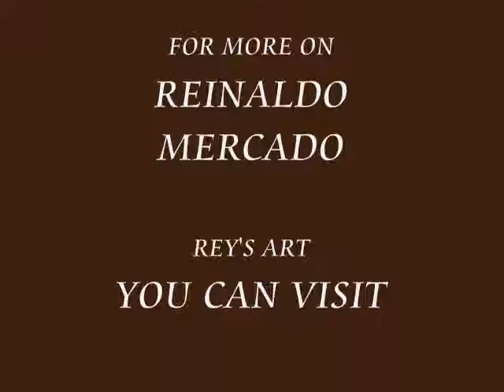RMV GALERIA PRESENTA PORFOLIO II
Expresion is something involve  in art. Some practice to keep my hands busy soon I'll be working on a special project, done with oil paint on a canvas, that is my passion.
maybe do some test on animation, it's been allways on my mind, and maybe a comic strip, is on my agenda for the future. thankyou, and if you have time please subscribe or like my  work. see you soon..